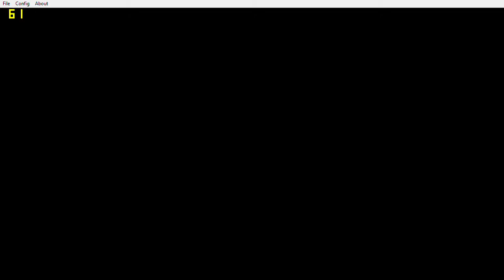GPD WIN 2- Virtua Fighter 4 Evolution DEMUL naomi 2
Recorded with DVR from windows 10. Latest demul build.